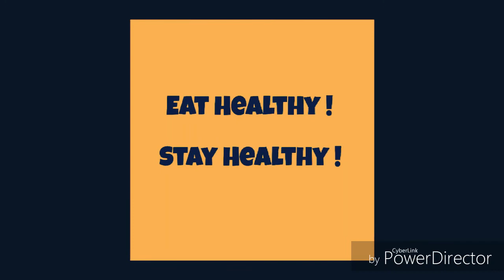Promo of Madras Menu I Perfect Cooking Channel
Do watch our promo of our new channel. Its all about cooking delicious food in our Home kitchen. Our motto is "Eat Healthy, stay Healthy". Try it and feel the difference.

All Copyrights Received.